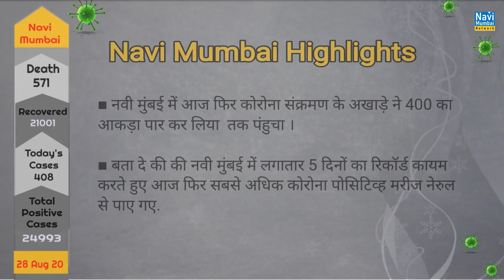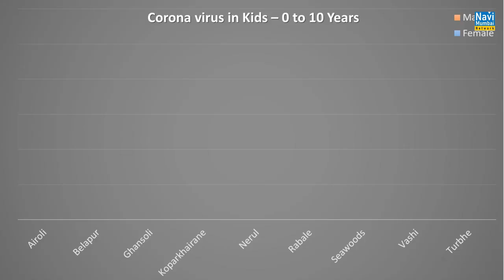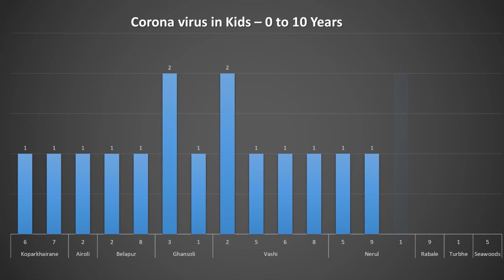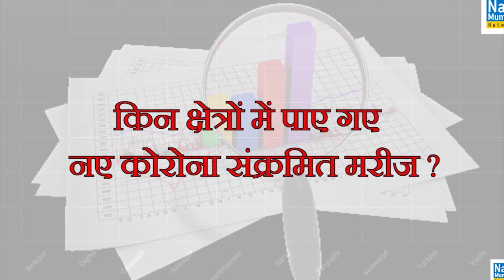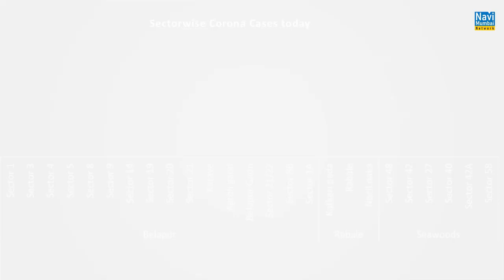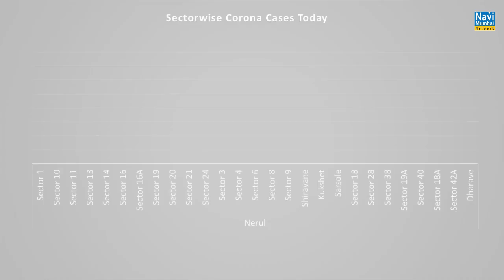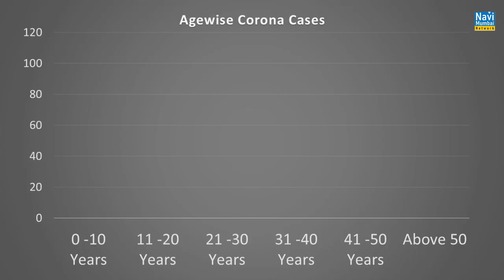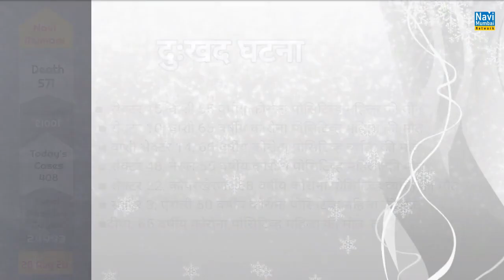Navi Mumbai Corona Update: Today 408 New Cases| Highest Cases from Nerul & Vashi- Navi Mumbai News